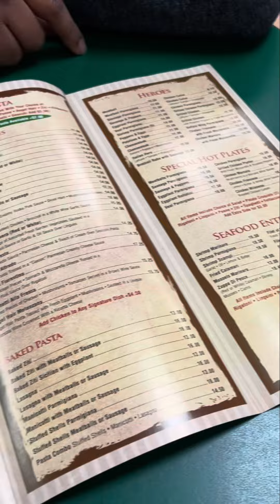USA-তে আমার প্রথম অন্য রকম চাঁদরাত 🌙♥️